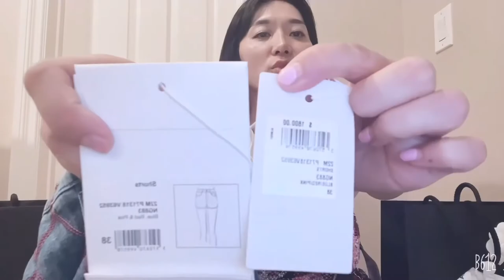CHANEL 22M 🏖COCO BEACH🏖 | Unboxing 3-in-1 Bag & Bikini👙| No more hold❌⁉️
***Chanel Policy Change***
You can still purchase items via phone/text message, but can not hold the item.
Only walk in purchase available unless you purchase the item through phone right away 🤦🏻‍♀️⁉️